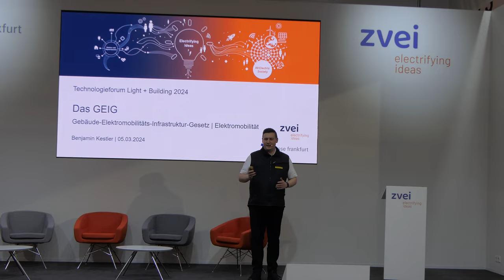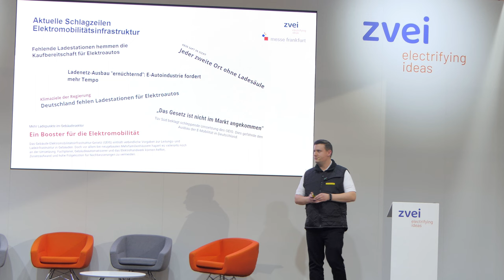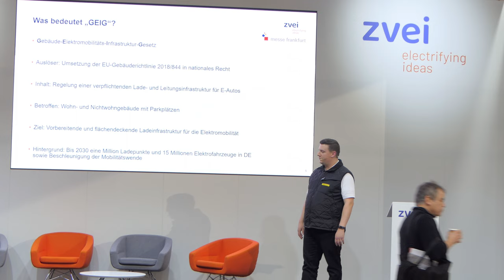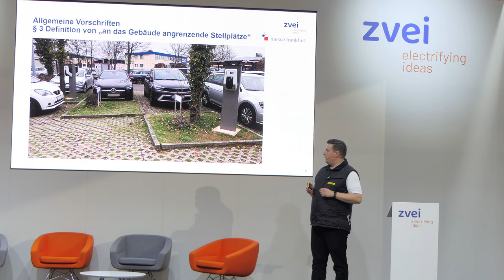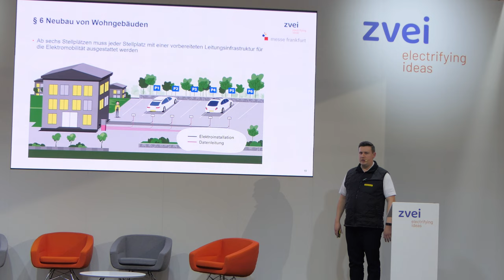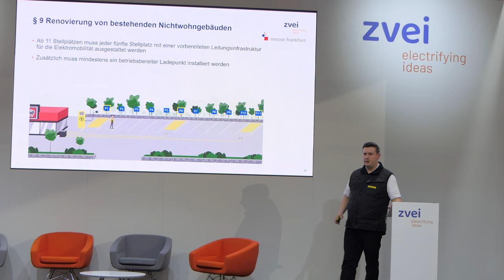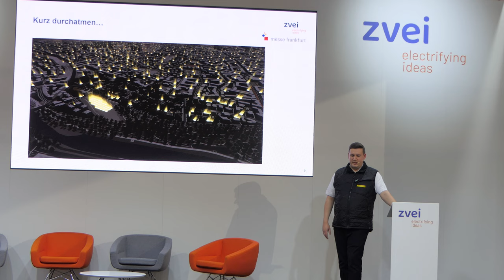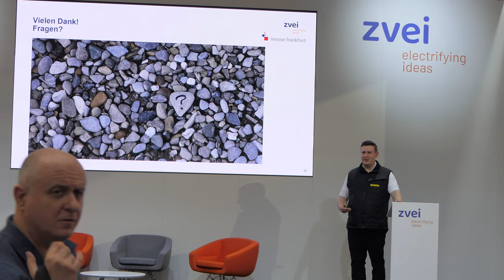Gebäude-Elektromobilitätsinfrastruktur-Gesetz (GEIG) | Benjamin Kastler | Light + Building 2024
Das GEIG „Gebäude-Elektromobilitätsinfrastruktur-Gesetz“ - Elektromobilität
Benjamin Kastler (Fränkische Rohrwerke Gebr. Kirchner)  @fraenkische_de